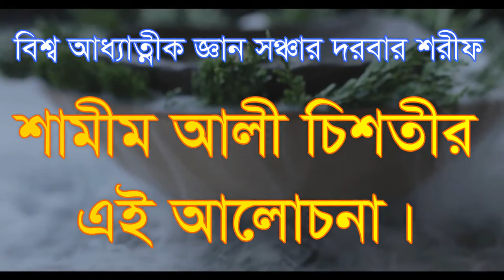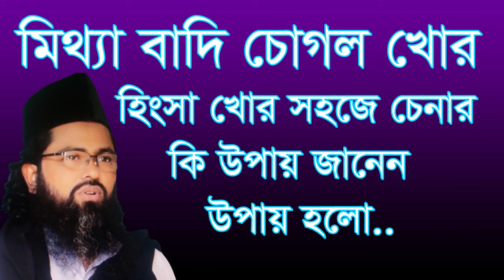মিথ্যা বাদি চোগল খোর সহজে চেনার কি উপায়#mitta badi cogol kor sohoje cenar ki opay